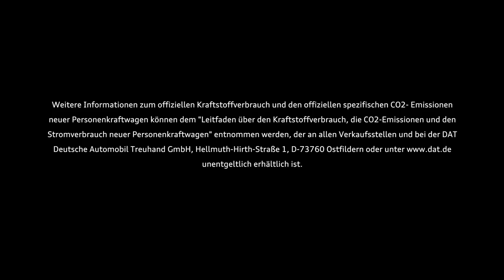2019 NEW Audi A6 - FIRST Teaser